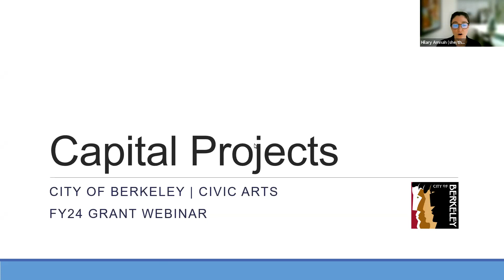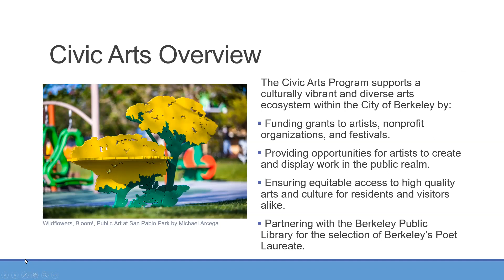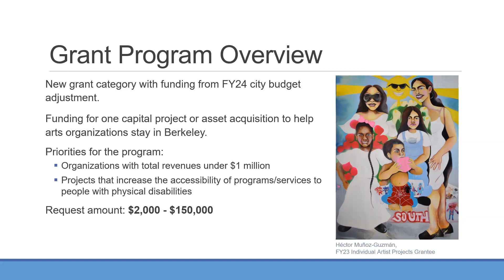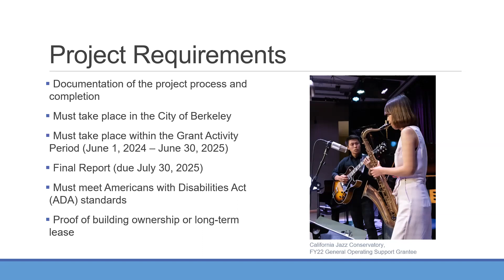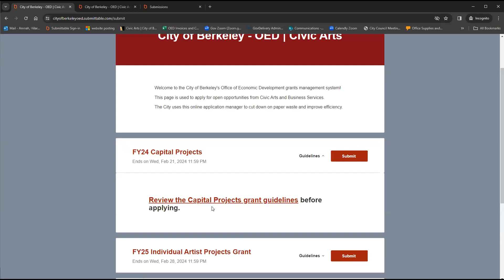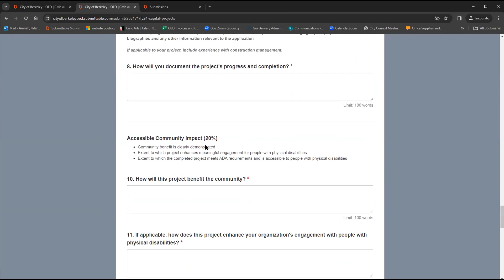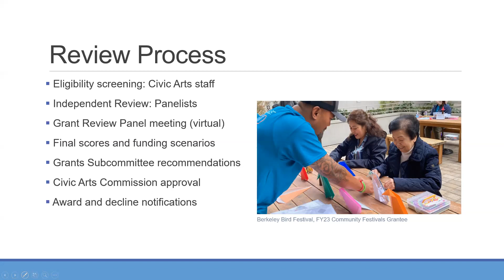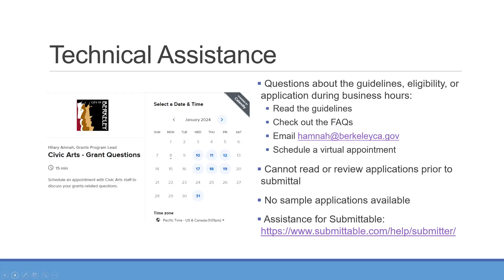FY24 Capital Projects Grant Webinar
Information about the Capital Projects grant guidelines and application process.

1/19/2024